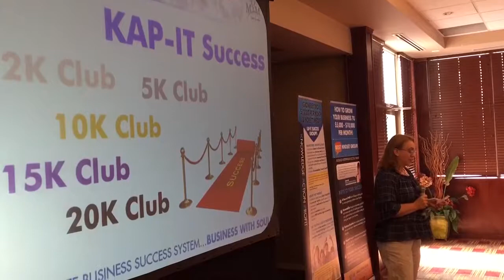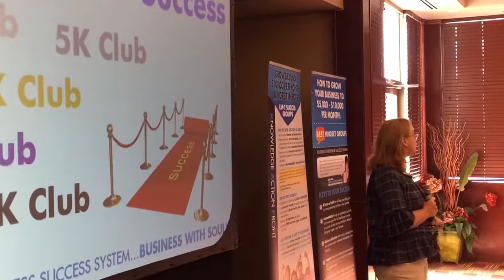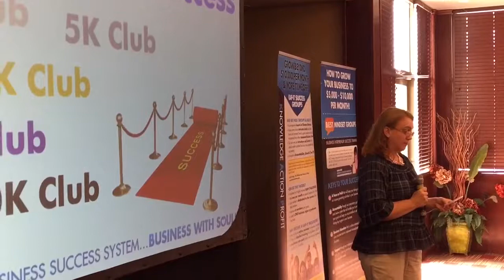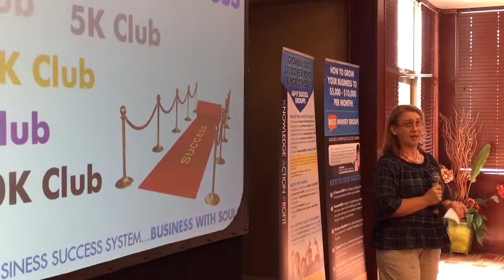Best Mindset British Columbia Gordana 20k Club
I am so happy and grateful for have had the opportunity to such amazing success story!